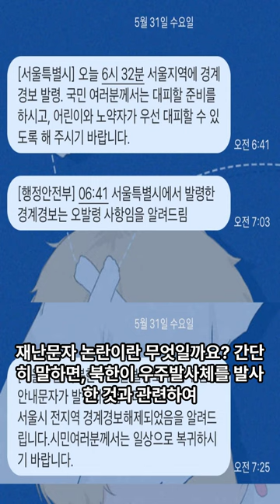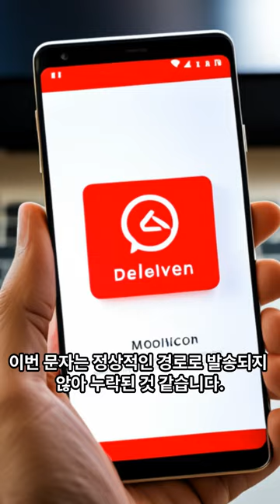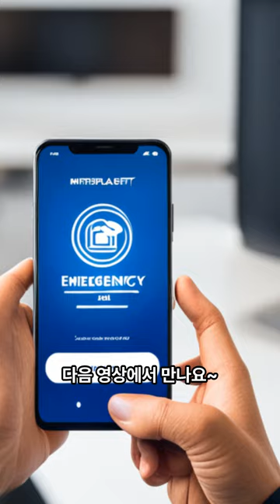서울시 새벽부터 재난문자로 모닝콜 해주다.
어디로 가라는 대피장소도 없이 재난문자만 보내다...